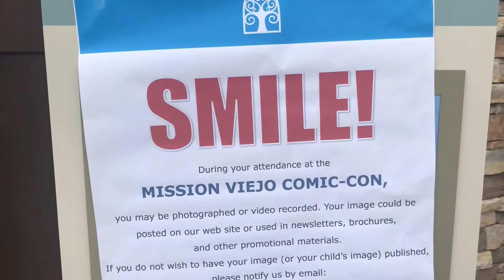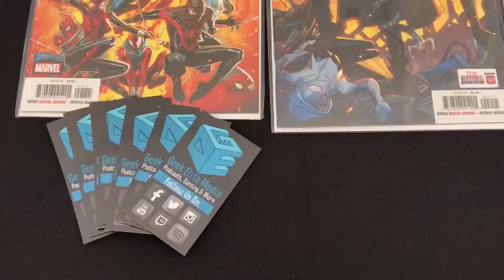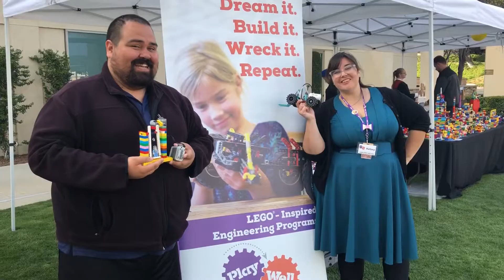Mission Viejo Library Comic Con (03/23/19)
Check out the Geek Elite squad, as we head over to Mission Viejo, California to engage with the community and to hopefully help them Geek Out!